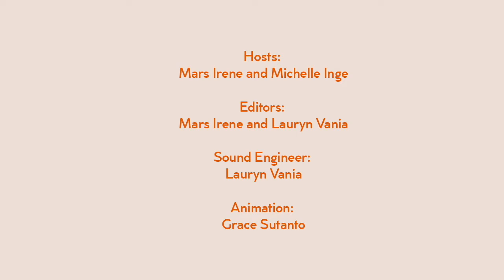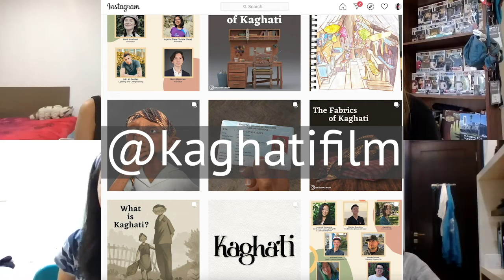Animation: The Art of Moving Images with Stanley Soendoro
Animation isn't just about drawing or making sticks move. Join us with our next guest Insta: @stanimatestudios @stanleysoendoro as we learn a little bit more about the art of moving pictures
Let's be friends!